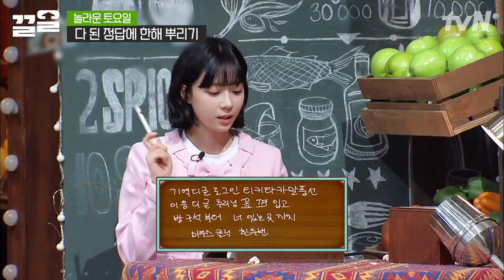오구오구 우리 윈깅이 잘한다💖 음색부터 춤선까지 완벽한 천재 아이돌 윈터의 놀토 활약 보고 가실래요?? | 놀라운토요일